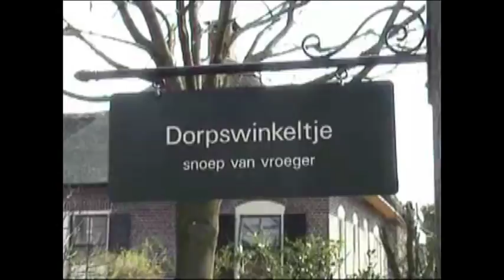Dirk Brouwer Fietsen in drenthe door de natuur